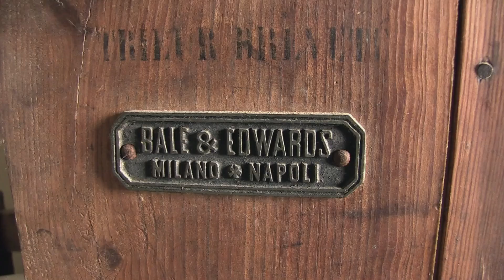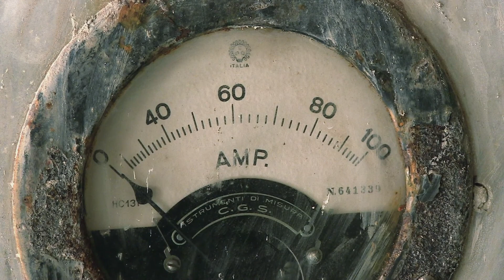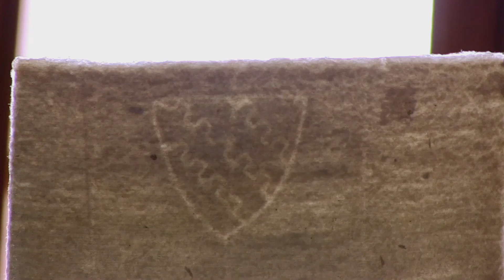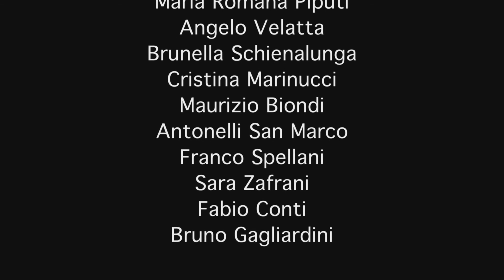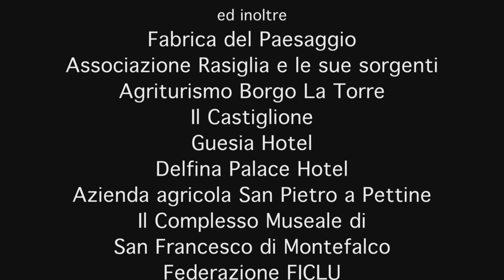IL CLITUNNO di Piero Cannizzaro Rai Tre Sett 2014 d: 25'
FILMOGRAFIA di Piero Cannizzaro –
NELLO SPAZIO DI CLARKE 1982 - LA NOTTE DELLA TARANTA E DINTORNI " 2001 THE TARANTULA NIGHT  (Roma, Milano, Londra, Parigi, Lecce, Venezia,  etc)
RITORNO A KURUMUNY 2003", COMING BACK IN KURUMUNY
BEST documentary Festival di Ischia 2004,
"STORIE DI DOLCI" SWEET FOODS STORIES finalist al "Sud-Est Festival di Siracusa 2005". New York, Lecce, Roma Film Festival 2005, Cineteca di Milano 2005. Premio ”Academia Barilla” al Brescello Progetto Cinema 2005, Premio Hermes 2005 (Torre dell’Orso - LE) , Premio del Pubblico al Festival Internazionale delle Culture Mediterranee di BOSA ( Oristano) 2006, S.Francisco e Washington (U.S.A) ,Cineteca di Milano e Casa del Cinema di Roma 2006 , Festival di Slow Food Bra 2006, Ischia Film Festival 2006, a Londra e in Lussemburgo presso l’Istituto Italiano di Cultura, 2006. A New York presso NEW YORK UNIVERSITY lSTITUTO ITALIANO
“Il CIBO DELL'ANIMA (2007) "SOUL FOOD" al rassegna MilanoCinemaSlow 3 a cura della Provincia di Milano, Comune di Milano, Sloow Food, Fondazione Cineteca Italiana.(2007). A Londra allo ART & CINEMA ROOM In collaboration with HF Contemporary Art & the Italian Film Festival UK.(2007)
STORIE DI PANE E DI GRANO 2009 – Torre dell’Orso (Lecce) al Festival “Lo Sguardo di Omero” riceve una menzione speciale Ottobre 2010. Torino
“CITTA’ SLOW 2010 SLOW CITY – Rai 3
2011 Il docufilm “TRADINNOVAZIONE UNA MUSICA GLOCAL Rai 3
2012 OSSIGENO. "OXIGEN .Presentato in anteprima al Courmayeur Noir Festival e in numerose proiezioni tra cui la rassegna “I Comportamenti Umani” di Lodi.A Roma al Carcere di Rebibbia, al  Teatro Valle Occupato, al Dams, al Piccolo Cinema America,al Cinema Aquila, alla Casa del Cinema al Teatro Palladium. Alle Cineteche di Milano e di Venezia. Al Cinema Massimo di Torino.All’Istituto Italiano di Cultura di Londra e Parigi. A Parigi al Cinema du Pantheon e alla Filmoteque du Quartier Latin e alla Maison d'Italie. A Lione e a Chateau-Renard.